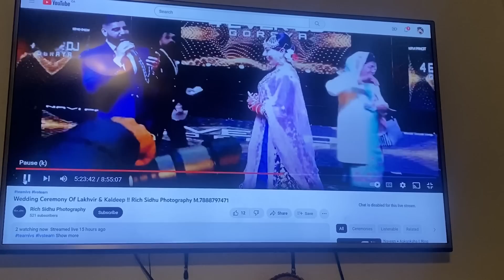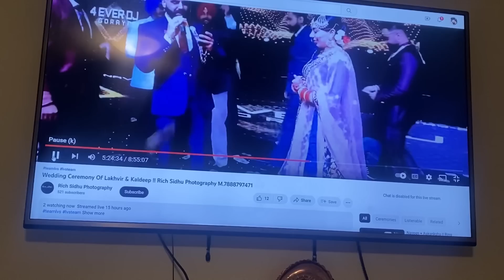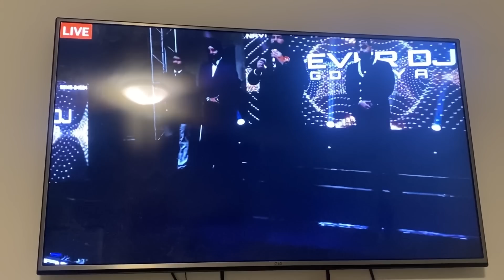Inder India 🇮🇳kyu gye c|| emotional moment||pardesia di majburi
Our canada journey

Do watch my makeup and hair tutorials